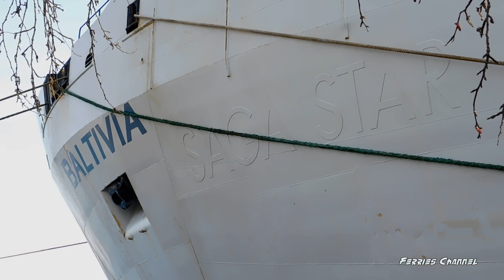Wielkanocny poniedziałek 8 promów w porcie | Easter monday 8 ferries in the port | Ferries Channel